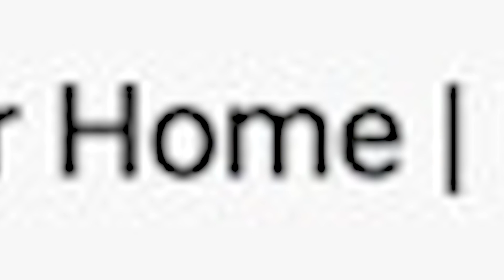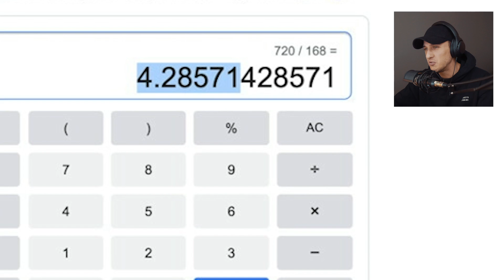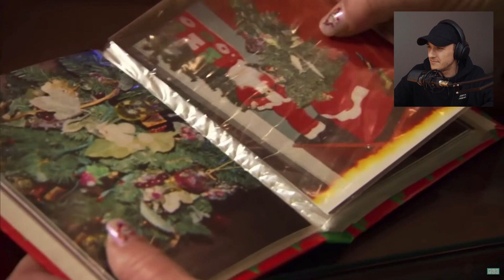Hon Har 168 Julgranar Hemma Varje Jul